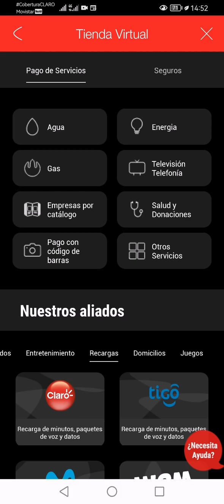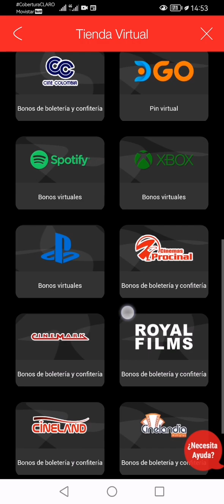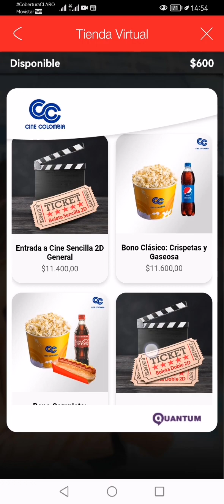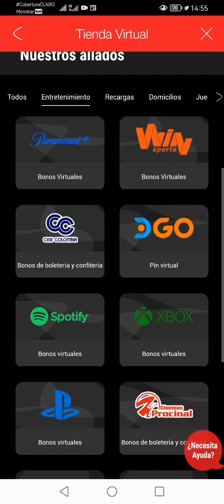Cómo ir al cine más económico que en taquilla